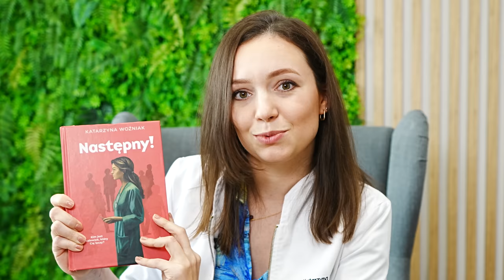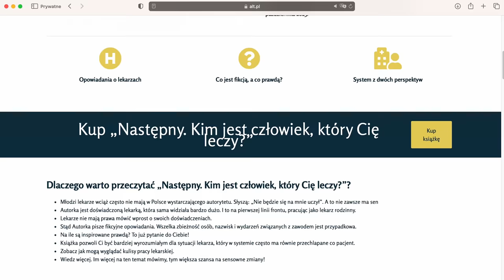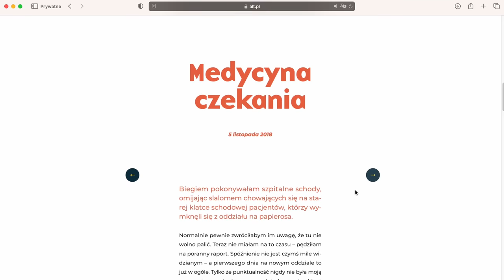Lekarze mają zakaz mówienia O TYM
Wejdź na i kup swój egzemplarz książki szybko i bezpiecznie! 📚 [autopromocja]

Sytuacja publicznej ochrony zdrowia nie jest dobra i to każdy widzi. Ale kolejka, w której czekasz do lekarza lub specjalisty to tylko jeden element. Zupełnie nie zastanawiamy się w jakiej kondycji fizycznej i psychicznej jest osoba, która stawia nam diagnozę i podejmuje decyzje o naszym leczeniu. Ile faktycznie czasu ma lekarz na studiowanie naszego przypadku?

W swojej pracy z pacjentami przeszłam i widziałam bardzo dużo i to na pierwszej linii frontu.
Nie chcę mieć sobie do zarzucenia, że siedzę cicho. Dlatego napisałam fikcyjne opowiadania. Wszelka zbieżność, osób, nazwisk i wydarzeń związanych z zawodem lekarza jest TOTALNIE fikcyjna. Na ile są inspirowane prawdą - to już każdy musi sam odpowiedzieć.

Tylko do 7 listopada 2023 książkę kupisz bez kosztów wysyłki, a na pierwszych 2000 książek mój własnoręczny autograf! Zamów swój egzemplarz "Następny!" szybko i bezpiecznie tylko na

Jeśli jesteś zainteresowany konsultacją medyczną online to udzielam ich w przychodni